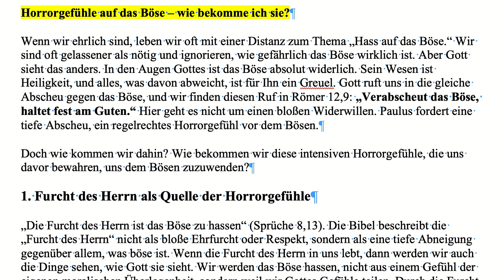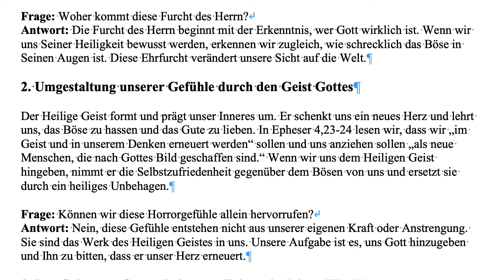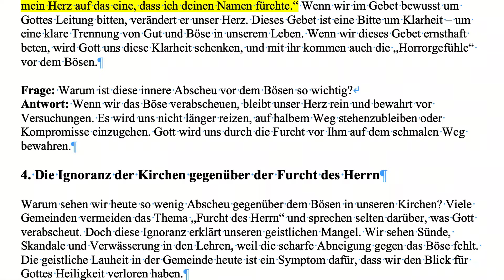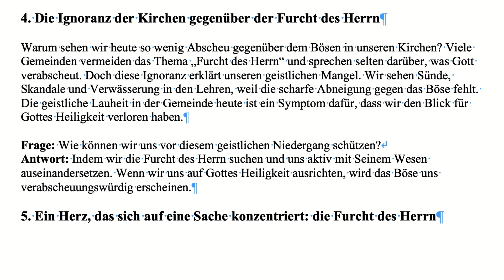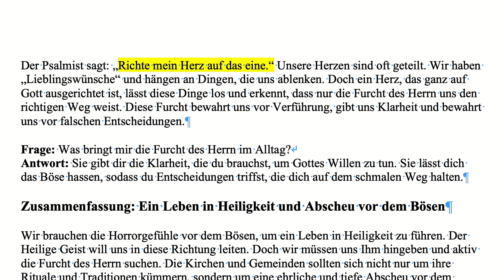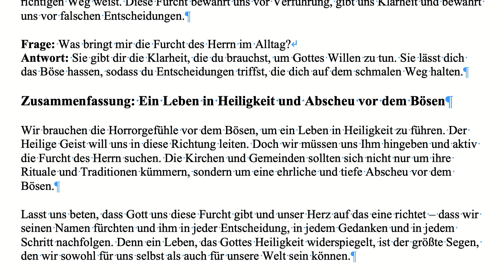Horrorgefühle auf das Böse: Wie bekomme ich sie?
Wenn wir ehrlich sind, leben wir oft mit einer Distanz zum Thema „Hass auf das Böse.“ Wir sind oft gelassener als nötig und ignorieren, wie gefährlich das Böse wirklich ist. Aber Gott sieht das anders. In den Augen Gottes ist das Böse absolut widerlich. Sein Wesen ist Heiligkeit, und alles, was davon abweicht, ist für Ihn ein Greuel. Gott ruft uns in die gleiche Abscheu gegen das Böse, und wir finden diesen Ruf in Römer 12,9: „Verabscheut das Böse, haltet fest am Guten.“ Hier geht es nicht um einen bloßen Widerwillen. Paulus fordert eine tiefe Abscheu, ein regelrechtes Horrorgefühl vor dem Bösen.
Doch wie kommen wir dahin? Wie bekommen wir diese intensiven Horrorgefühle, die uns davor bewahren, uns dem Bösen zuzuwenden?